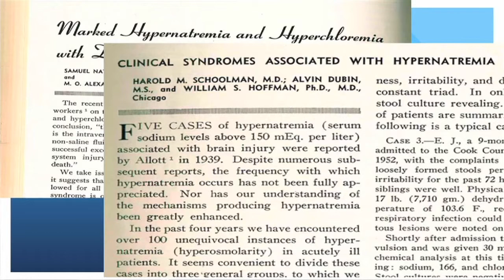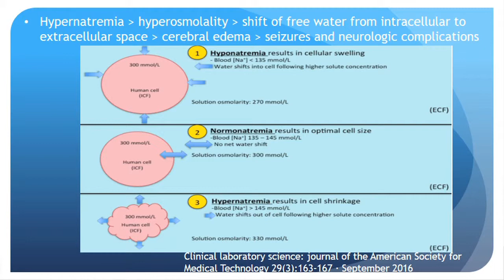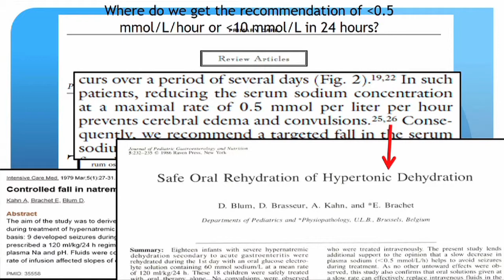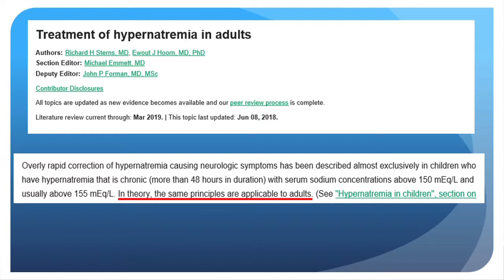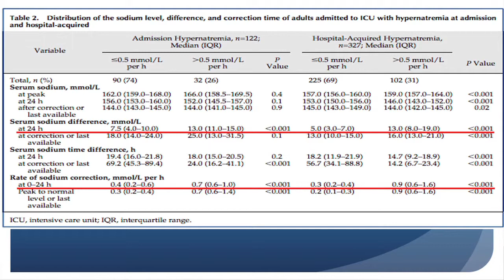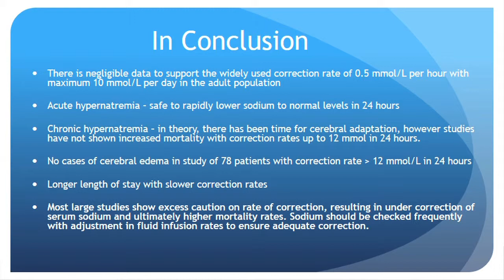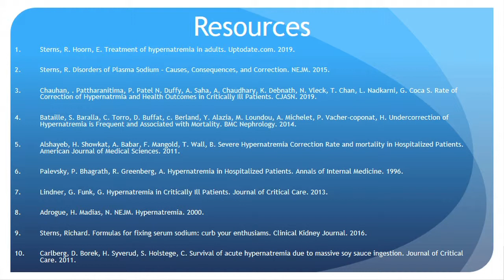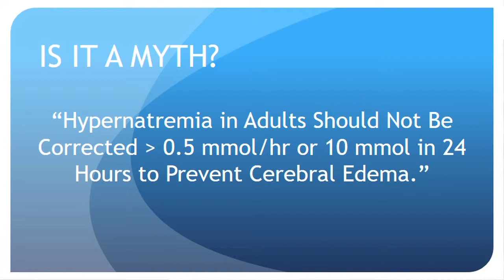Medical Mythbusters – Should Hypernatremia in Adults be Treated to Prevent Cerebral Edema?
Cottage Health medical resident Sean McGuinness, MD, examines whether or not hypernatremia in adults should be corrected to prevent cerebral edema.

What do you think? Join the discussion and let us know if you think this Medical Myth is confirmed, plausible, or busted in the comments section.